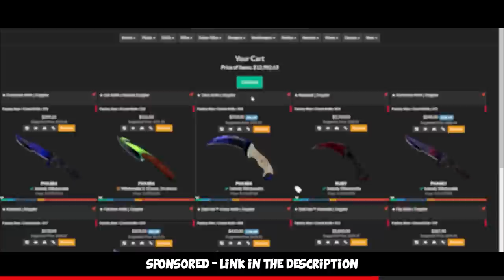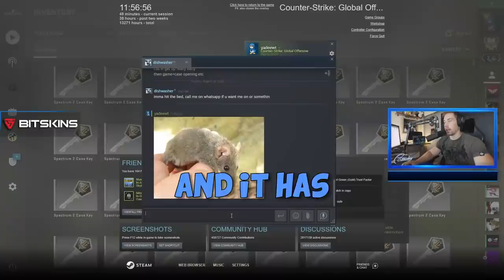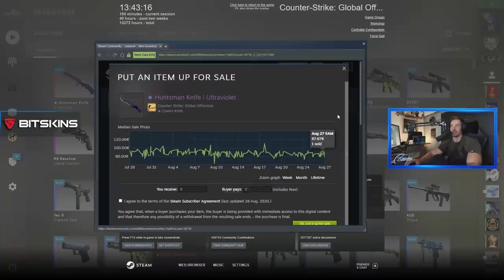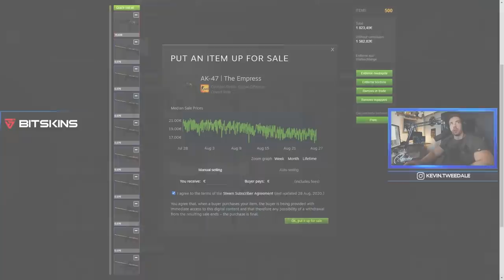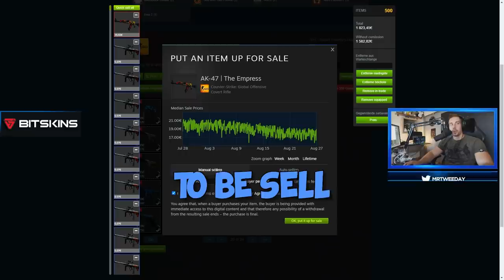I UNBOXED 4 KNIVES... and made profit! (500 Case Opening Highlights)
We opened 500 Cases and got extremely lucky with 4 knives / rare special items that I unboxed :D Hope you enjoy!